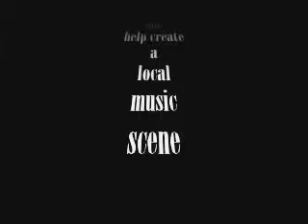jan bohan open mic the bally hotel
phil stahl's wednesday nite open mic at
the BALLY HOTEL rt 100 bally ,pa.
since 1980
presents
jan bohan
come on out and help build a local music scene